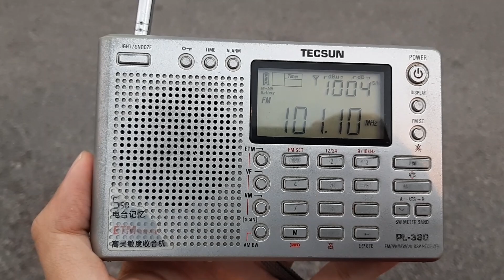RTM Minnal FM 101.1MHz Gunung Pulai (South Johor) received in Rembau, Negeri Sembilan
* Frequency: FM 101.1MHz
* Power: 5kW
* Transmission site: Gunung Pulai, Johor
* Receiving site: Rembau, Negeri Sembilan
* Distance: 195km